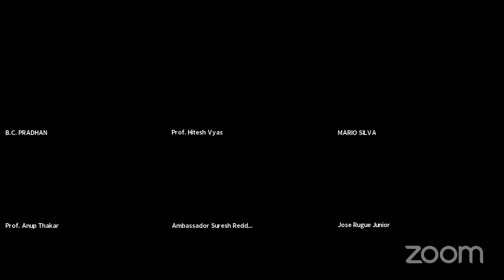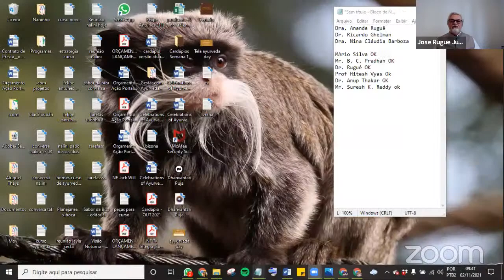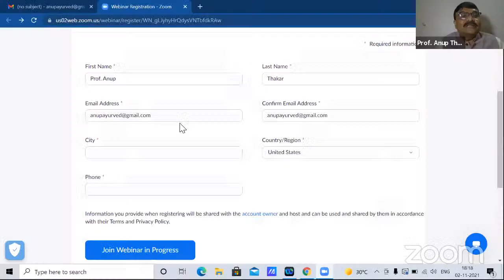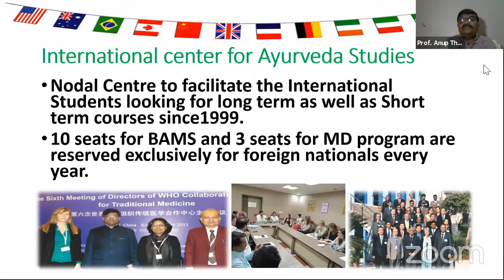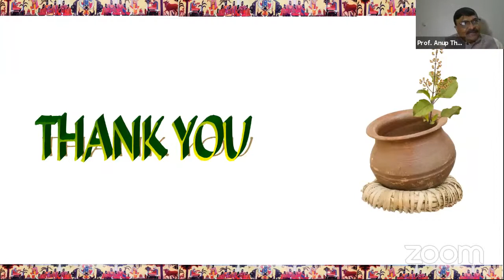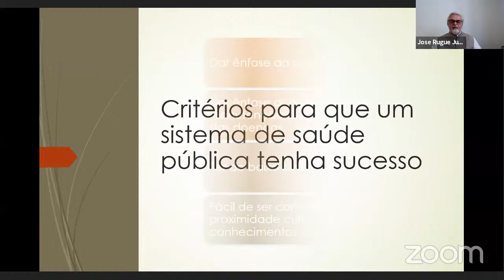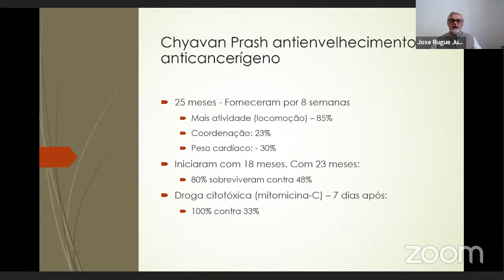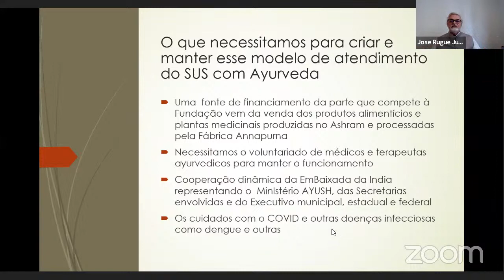Celebração do Dia Internacional do Ayurveda - Índia-Brasil - 02/11/2021 - Inglês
Como parte das celebrações do Dia da Ayurveda e Azadi ka Amit Mahotsav, a Embaixada da Índia em Brasília, em colaboração com o Instituto de Ensino e Pesquisa da Ayurveda, Jamnagar, Gujarat e Suddha Yoga & Ayurveda realizou o 6th AYURVEDA DAY. Uma série de palestras com profissionais renomados do Ayurveda.

Durante o 6yh Ayurveda Day, tivemos a oportunidade de realizar o pré-lançamento exclusivo do “Guia de Ayurveda Para o Bem-estar", nosso curso para promoção e prevenção diária da saúde e bem-estar ayurvédico, de uma forma simples de entender e aplicar na sua vida.